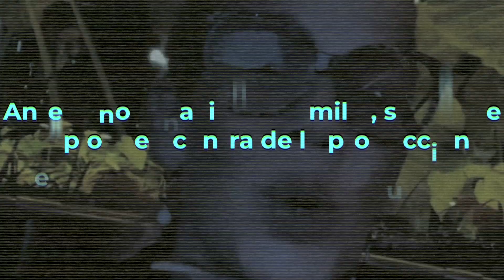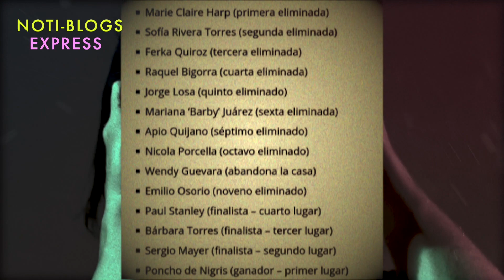Niurka Explota Contra La Producción por la nominación De Su Retoño en LCDLFM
Ante la nominación de Emilio, su madre explota en contra de la producción